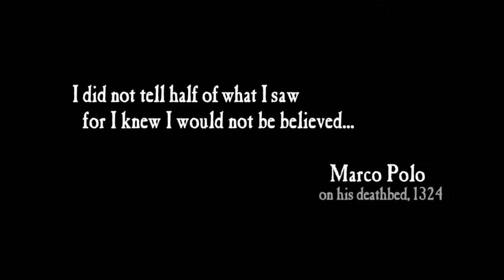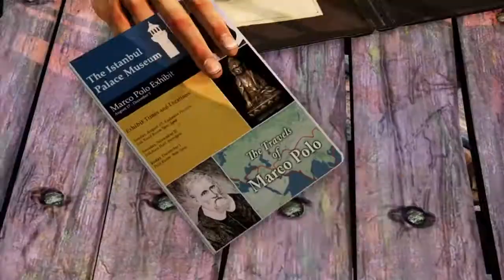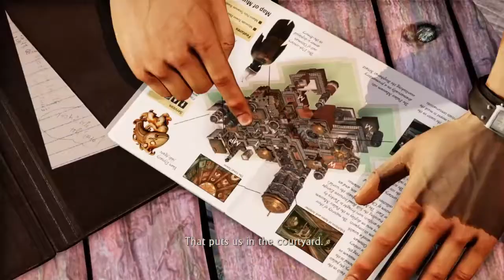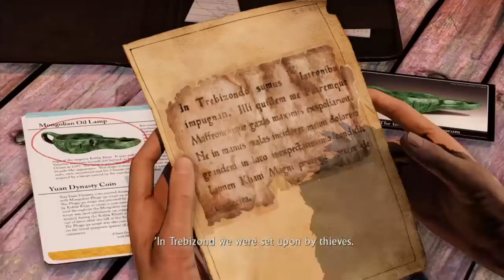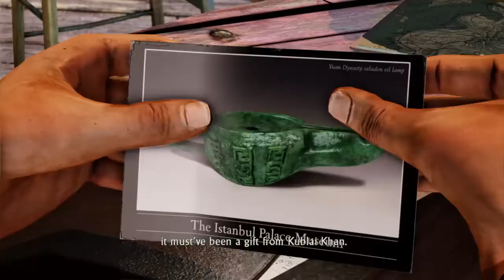Uncharted 2, Among Thieves, Part 1